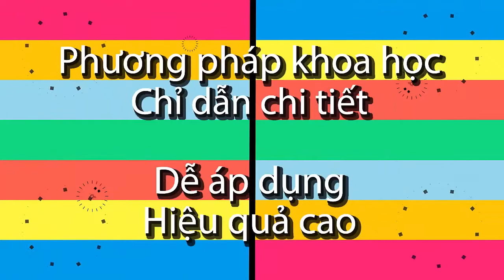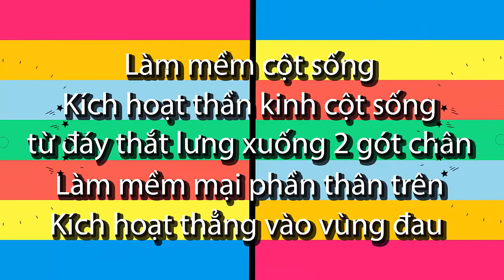Yoga trị liệu thoát vị đĩa đệm vùng đáy thắt lưng Intro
Trong cuộc sống hàng này, có những thói quen tưởng chừng vô hại nhưng lại chính là nguyên nhân gây ra những bệnh lý khó ngờ. Chẳng hạn như việc sai tư thế trong lao động, sinh hoạt hay bê vác vật nặng cũng có thể dẫn đến căn bệnh thoát vị đĩa đệm vùng đáy thắt lưng. Đây được xem là một loại bệnh công sở khá phổ biến hiện nay. Khi bị thoát vị đĩa đệm vùng đáy thắt lưng, cuộc sống và công việc của bạn sẽ bị ảnh hưởng rất nhiều bởi những cơn đau kéo dài. Và tệ hơn nữa, đó là vấn đề nguy hại cho sức khỏe của bản thân. Vậy phải làm thế nào nếu chẳng may bạn gặp trường hợp đó?

Chìa khóa để chữa trị và ngăn ngừa thoát vị đĩa đệm đang gia tăng đó là xây dựng một chương trình tập luyện linh hoạt và những bài tập chữa thoát vị đĩa đệm là giải pháp hữu hiệu giúp bạn làm được điều đó.

Phương pháp tập Yoga trị bệnh nói chung và Yoga giúp điều trị thoát vị đĩa đệm nói riêng không còn trở nên quá xa lạ trong việc chữa căn bệnh này. Các bài tập yoga chữa thoát vị đĩa đệm riêng biệt dành cho bệnh thoát vị đĩa đệm đã mang đến hiệu quả tốt cho nhiều người bệnh một cách bất ngờ. Đó là lý do vì sao Kyna.vn phối hợp cùng bác sĩ Lê Thị Tố Hải đem đến cho bạn khóa học này.

Khóa học Yoga trị liệu thoát vị đĩa đệm vùng đáy thắt lưng dưới sự hướng dẫn của bác sĩ Lê Thị Tố Hải sẽ hỗ trợ cho những bạn đang khổ sở với căn bệnh thoát vị đĩa đệm vùng đáy thắt lưng. Với các bài tập yoga được thiết kế khoa học và sự hướng dẫn tận tình, dễ hiểu của giảng viên, bạn sẽ cảm giác cơn đau được giảm đi rất nhiều khi phối hợp trị liệu bằng phương pháp luyện tập yoga. Ngoài ra, đây cũng là cách rèn luyện tích cực để bạn có một cơ thể dẻo dai và khỏe mạnh.

Nội dung chính của khóa học “Yoga trị liệu thoát vị đĩa đệm vùng đáy thắt lưng”:
Các bài tập làm mềm cột sống, giúp bạn có một thân thể dẻo dai.
Các bài tập kích hoạt thần kinh cột sống từ đáy thắt lưng xuống 2 gót chân.
Các bài tập làm mềm phần thân trên.
Các bài tập kích hoạt vào vùng đau.
Các bài tập Yoga kể trên được dùng chuyên trị và rất tốt cho người bị thoát vị đĩa đệm. Các bạn nên học thuộc và tập luyện dần đần cho nhuần nhuyễn. Cải thiện sức khỏe và chữa bệnh thoát vị đĩa đệm bằng yoga sẽ giúp cho các cơ bắp của bạn hoạt động linh hoạt hơn, đồng thời nó cũng có ý nghĩa trong việc phát triển sức mạnh, sự ổn định, tính di động và khả năng vận động của các khớp xương.

Tham gia ngay và trải nghiệm khóa học cùng Kyna.vn

Chi tiết khóa học
PHẦN 1: GIỚI THIỆU KHÓA HỌC
Bài 1: Lời chào từ giảng viên
PHẦN 2: NỘI DUNG KHÓA HỌC
Bài 2: Làm mềm cột sống
Bài 3: Làm mềm cột sống (tiếp theo)
Bài 4: Làm mềm cột sống (kết thúc)
Bài 5: Kích hoạt thần kinh cột sống từ đáy thắt lưng xuống 2 gót chân
Bài 6: Làm mềm mại phần thân trên
Bài 7: Kích hoạt thẳng vào vùng đau của chúng ta